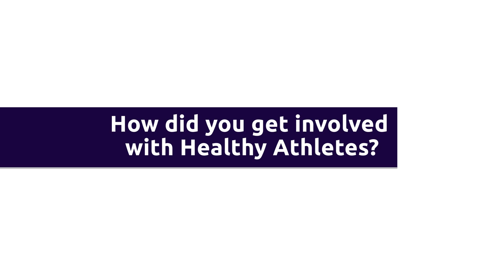Volunteer Profile: Dr. Richard Mungo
Dr. Mungo's commitment to the Healthy Athletes Special Smiles program is evident in his unwavering dedication to providing dental care to individuals with intellectual disabilities. Despite these hurdles, Dr. Mungo's persistence ensures that no athlete is left without access to essential healthcare services.